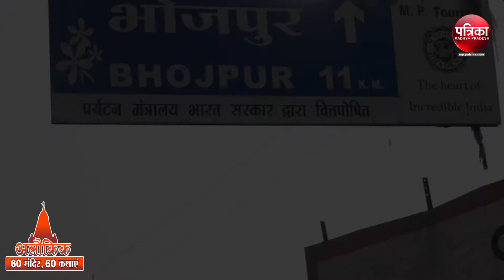अलौकिक- 60 मंदिर 60 कथाएं: जानिए, सबसे बड़े शिवलिंग और रातभर में बने इस अनोखे मंदिर की कहानी